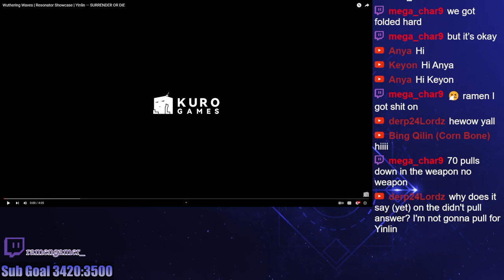Yinlin had me on my KNEES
This is late, but its okay cause its my being thirsty